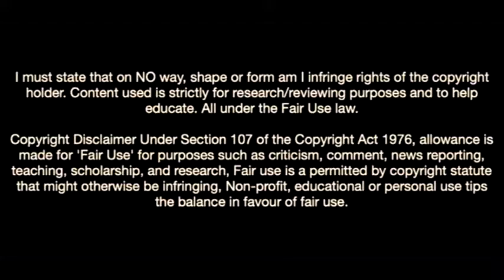Exequiel Zeballos Is On Fire In Boca Juniors